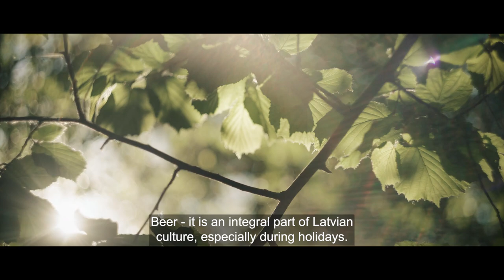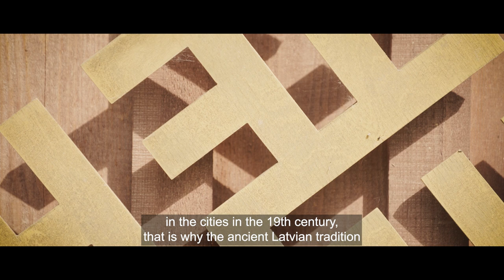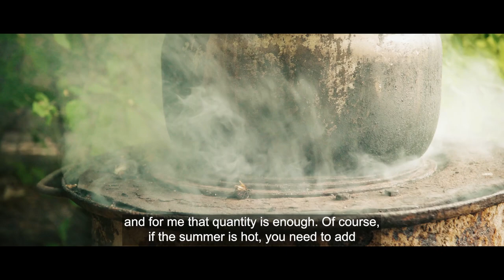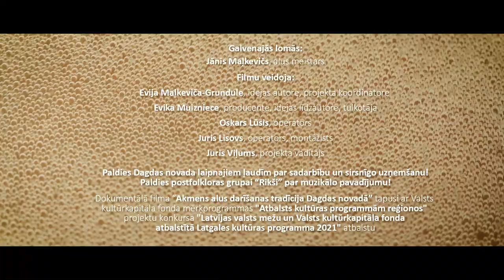Traditional Latgalian STONE BEER With Bewer Jānis Maļkevičs, Dagda/Kraslava Municipality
This is a short documentary about one of the oldest beer-making technics - the stone beer (boiling the beer with the hot stones in the wooden barrels). In Latvia, in the Latgale region, this tradition is very rare but still alive. A particular documentary is about brewer Jānis Maļkevičs from Dagda’s Municipality and his recipe of stone beer that was inherited from his father. We are very pleased to present his story and encourage every enthusiast to try this at home!

A great thank you to the project team: Evija Maļkeviča-Grundele, Evika Muižniece, Oskars Lūsis, Juris Lisovs, Juris Viļims, as well as to the all people involved from the Dagda Municipality for the warm hospitality and help!

The documentary was made with the support of the State Culture Capital Foundation (SCCF) program “Support for Regional Culture Projects” 2021.